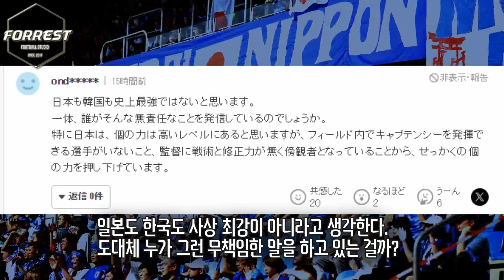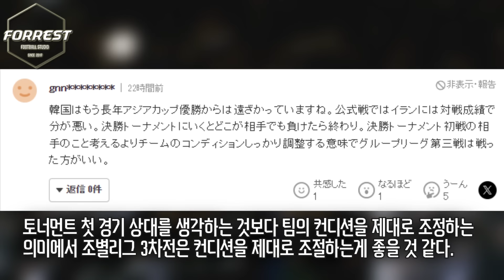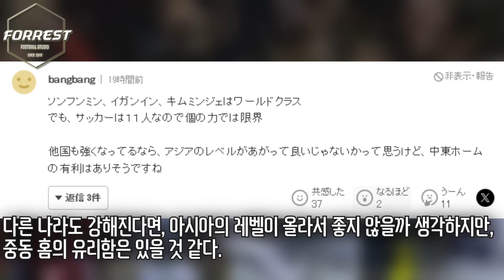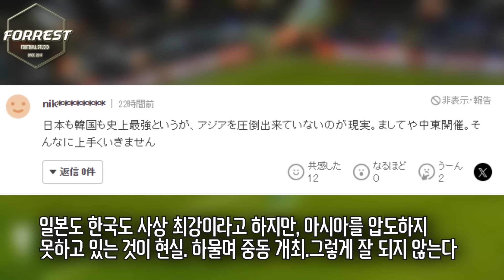"한국 아시아 최강이라며? 어떻게 된거냐" 한국 요르단전 충격 무승부에 일본 팬들이 보인 반응 [대한민국 vs 요르단]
구독!